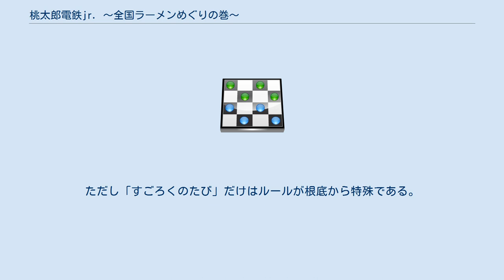桃太郎電鉄jr. 〜全国ラーメンめぐりの巻〜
桃太郎電鉄シリーズ 」 桃太郎電鉄jr. 〜全国ラーメンめぐりの巻〜 『桃太郎電鉄jr. 〜全国ラーメンめぐりの巻〜』（ももたろうでんてつジュニア ぜんこくラーメンめぐりのまき）は、ハドソンが1998年7月31日に発売したゲームボーイ用ボードゲーム。
 イベントやマップデータなど本編に関する内容は『7』の移植といってもよいが、長野オリンピックが終了したことで一部の物件が差し替えられたほか、スリの銀次の変装パターンも『7』とは異なっているなど、いくつかの相違点はある。
 本作の大きな特徴は、以降の作品ではおなじみとなったバラエティゲームが登場した点で、サブタイトルの「全国ラーメンめぐりの巻」もこれを指している。
 副題にちなみラーメンチェーン店「ラーメン館」とタイアップしたキャンペーンが行われた。
 スタート地点は通常のモードと同じ東京駅で、年数は99年で固定だが、全ての目的地を巡回するとその時点で終了・資産の多いプレイヤーが勝ちとなる。
また、全ての目的地が順番を含めて最初から明かされており、目的地選択画面の時に一斉表示されているのも特徴。
ただし「すごろくのたび」だけはルールが根底から特殊である。
なお、通常のモードで目的地にならない駅は、大きな駅舎で表示されていない。